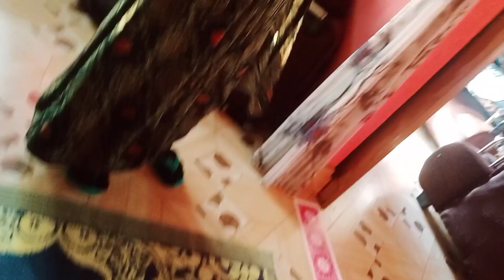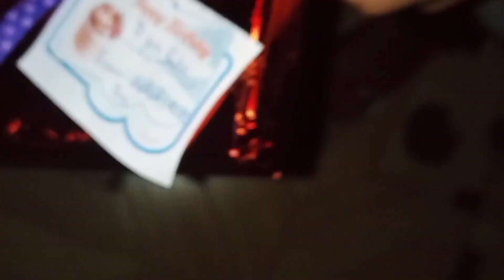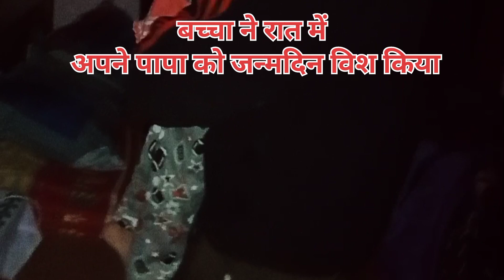मणिपुर से आये मेहमान हमारे घर birthday मनाने ☺️birthdaycelebrationvideo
Tanuja Joshi vlogs uttrakhandi
Tanuja Joshi vlogs
Tanuja Joshi uttrakhand